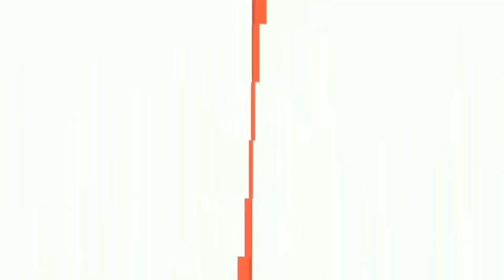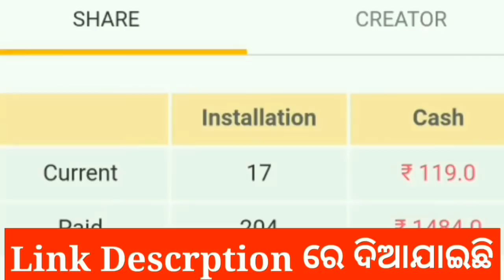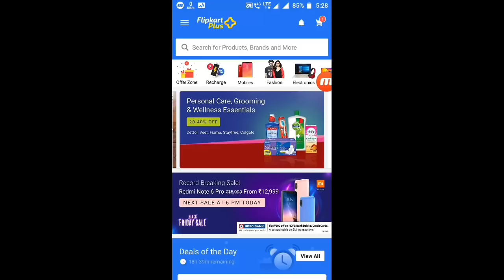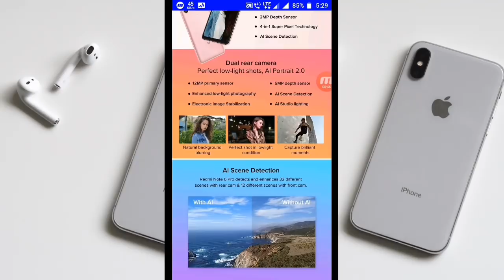ଆରେ ବାପରେ ଜିଓର ଏ କି ଅଫର୍✔️jio cash back 2400 and 6tb free 4g data offer for redmi note 6 pro !!odia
ଆଉ ଆମ ମୁହଁ କେବେ ଚାହିଁବେ ନାହି ✔ଆପ୍ଲିକେସନ ଡାଉନଲୋଡ଼ କରନ୍ତୁ ୫୦ଟଙ୍କା ପାଆନ୍ତୁ(4fun)

Dream cricket download କରନ୍ତୁ ସଂଗେ ସଂଗେ 20 ପାଆନ୍ତୁ ଆଉ ଯାହାକୁ ବି ରେଫର କରିବେ ଆପଣ 20 ଟଙ୍କା ପାଇବେ

video description 👉this video about jio and redmi note 6 pro offer 2400 cash back and double data offer up to free 6tb free 4g data

CANAVA APP 🔵

BACKGROUND VIDEO 📸
Pixabay.com
Pexels.com

PNG CREDIT👇
FREEPIK.COM